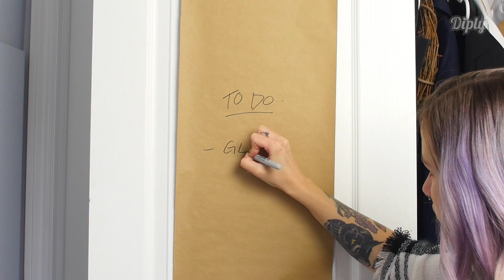Door Paper Roll | Crafty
Gettin' crafty with it. Join us live on Facebook every Wednesday at 11AM(EST)!